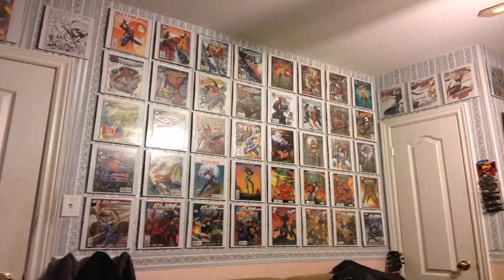Bedroom Interior Design Books